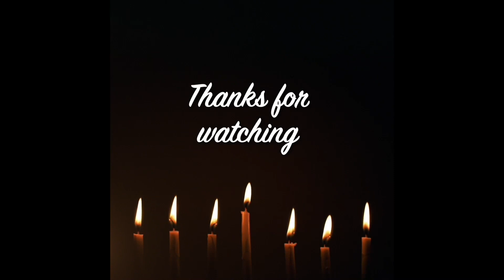Malai kofta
Check out the recipe for rich creamy simple and easy lip smacking malai kofta

Ingredients

Paneer
Potato
Onion
Tomato
Garlic
Ginger
Garam masala
Cumin powder
Chilly powder
Coriander powder
Cream
Cashew nuts
Maida
Cornflour
Salt
Sugar (opt)
Refined oil
Butter / ghee
Coriander leaves